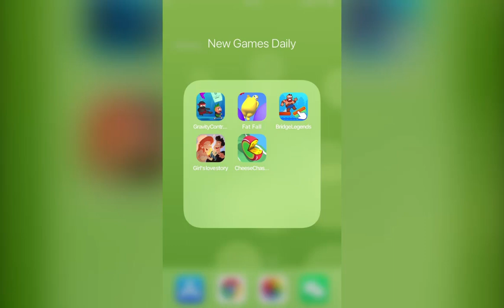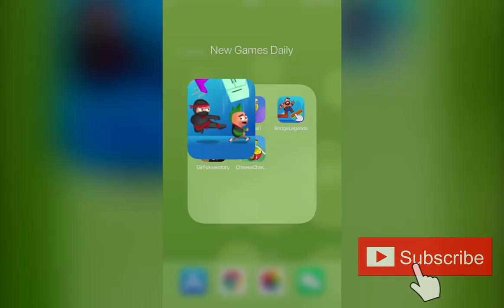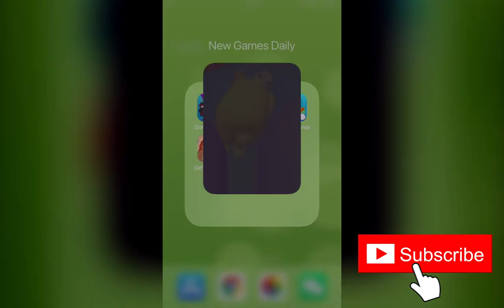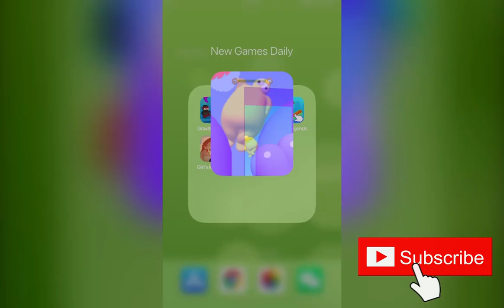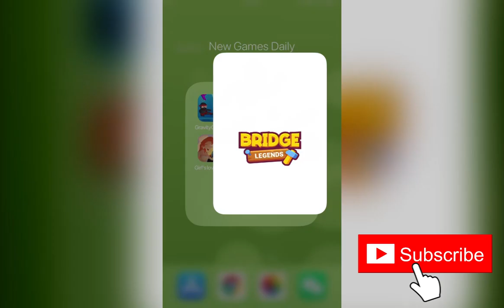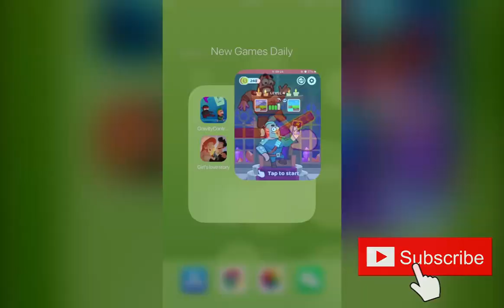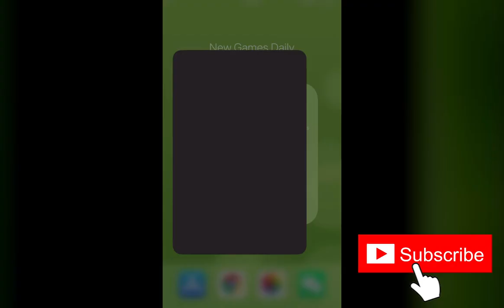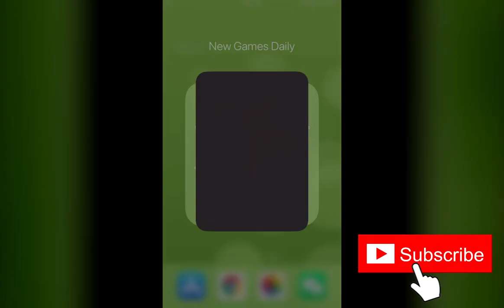Gravity Control 3D, Fat Fall 3D, Bridge Legends, Girl's love story, Cheese Chasers | New Games Daily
Game Description：

Gravity Control 3D：
Fight against special opponents with your special powers ...
Use your special powers and reach the target while avoiding the opponents. Everything will be under your control as you run.
Features:
• Smooth gameplay
• Pretty art style
• Engaging levels

Fat Fall 3D：
Fun game of a year!
Make your way through level by making the guy fat!
Press-and-hold easy-to-learn controls with addictive gameplay mechanic!

Bridge Legends：
Build a strong bridge to help the hero save his princess. Will the bridge hold? Don't let the hero be crashed. Use all the tools to make the bridge stronger. Create more and more elaborate bridges across multiple levels.

Girl's love story：
Love is a necessary subject in life.
"Do you have a boyfriend?"
"Are you married?"
"Do you like him?"
"If you don't find a boyfriend mom will give you a blind date."
At the crossroads of love, do you look around blankly?
"Who doesn't want to be in a great relationship?Just..."
It's just that we're scared.
"But..."
But we still hope, don't we?
"What is love anyway?
If you follow Miss Dong's heart, you may find your answer.
"Girl's Love Story" tells the story of Miss Dong's love experience from childhood to adulthood. It is an interactive caricature experience and tells a wonderful and interesting (drama) love story one after another. Get ready for paper towels, beautiful love may make you cry. Don't drink water. There are plenty of funny scenarios. Get a boyfriend ready. It can teach you how to distinguish garbage men. Forget the introduction, let's download for experience!

Cheese Chasers：
You are cheese and the crowd wants to eat you! Become a huge piece of delicacy and elude the hands of hungry people. Steep slopes and obstacles await you. Use them to stop the enemy and get ahead!